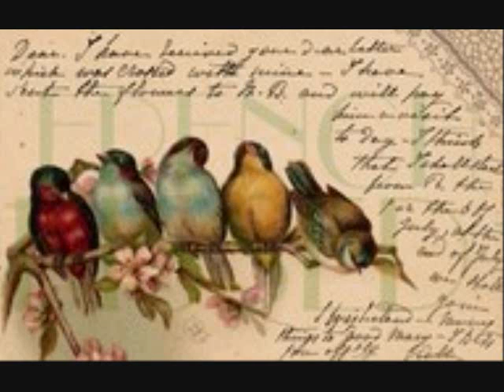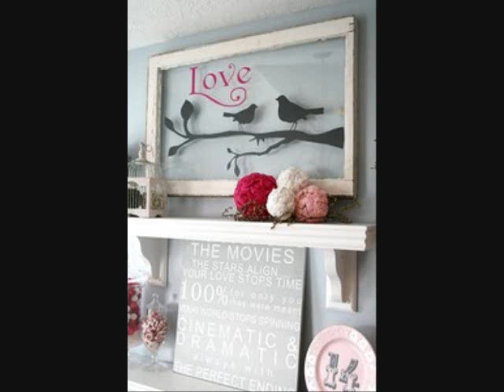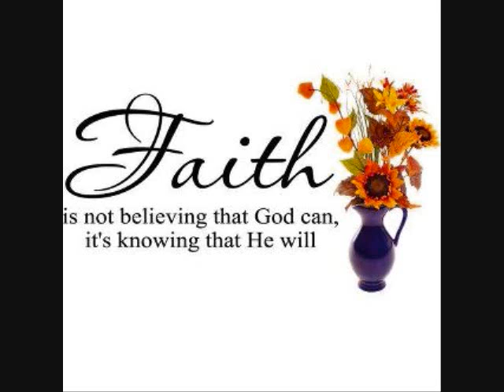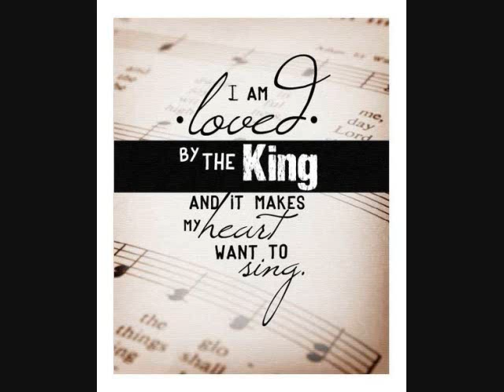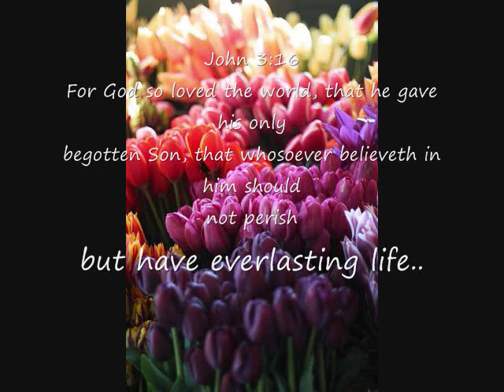Relax: 1 and1/2 hours of Nature Sounds & Images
Relax, sit back and enjoy 90 minutes of relaxing sounds of spring in nature.Photos are an added bonus..